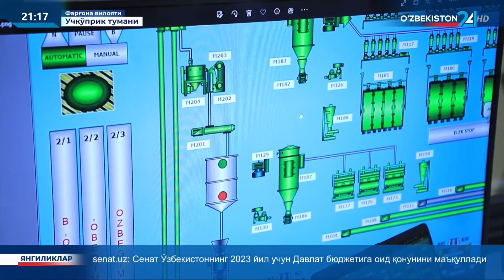Қўқон эркин иқтисодий зонасида ишга туширилган лойиҳалар